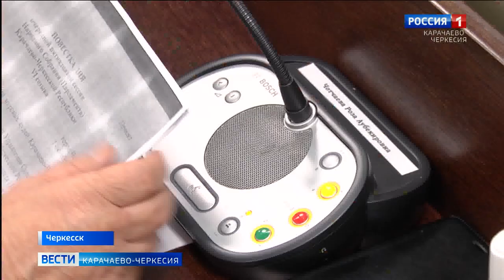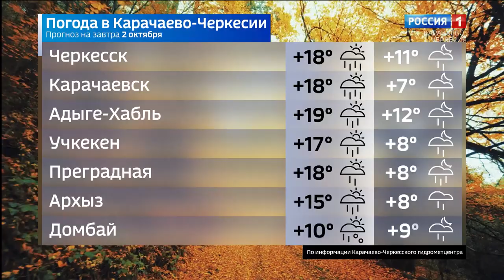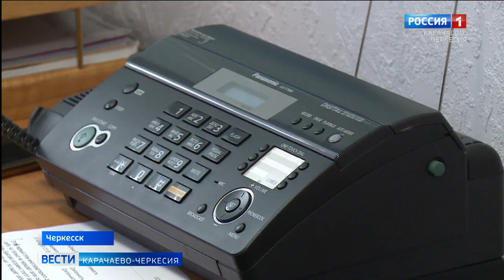Вести Карачаево-Черкесия 01.10.2020